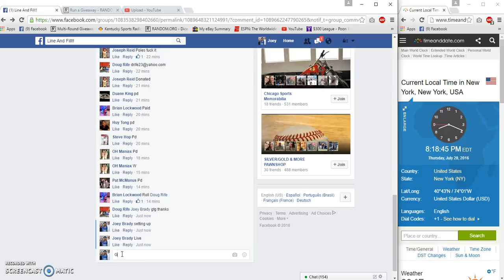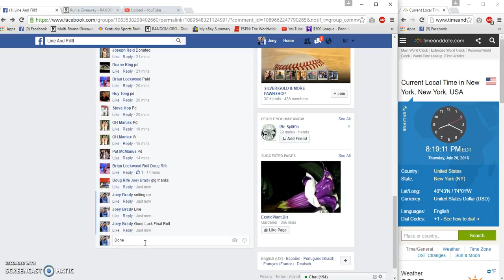Doug Rifes Winners Choice